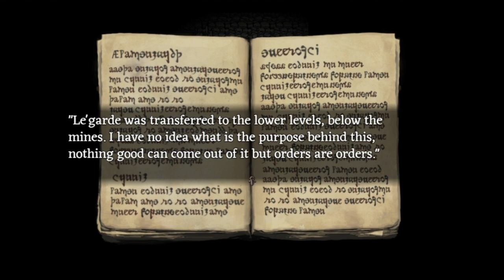Fear and Hunger’s Bear Traps are Overpowered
In This video I make a massive amount of progress. I defeat the torturer, aquire some empty scrolls and of course find a new found love of Bear Traps! Fear and Hunger is making me want to come back and play it every single day. The experience it gives me is like none other in gaming.